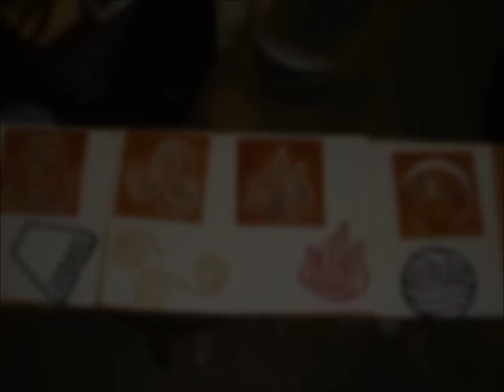Lasing Avatar Plaque